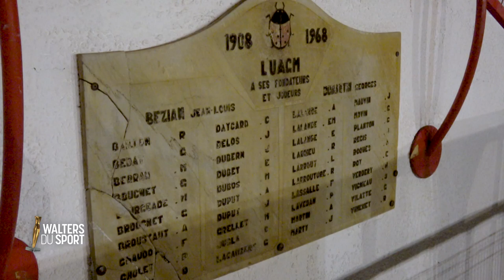WALTERS DU SPORT 2019 - Rugby